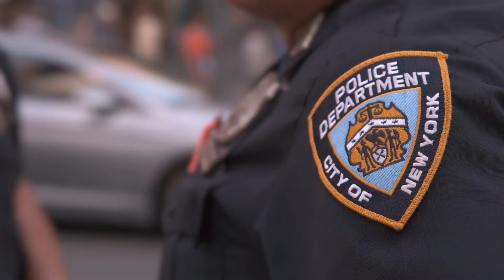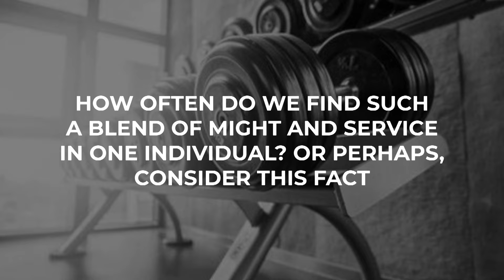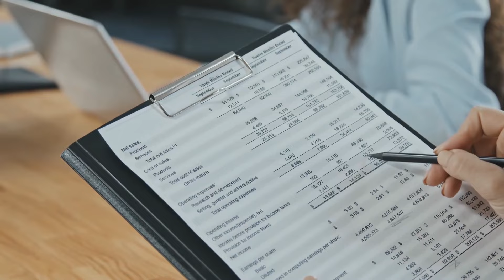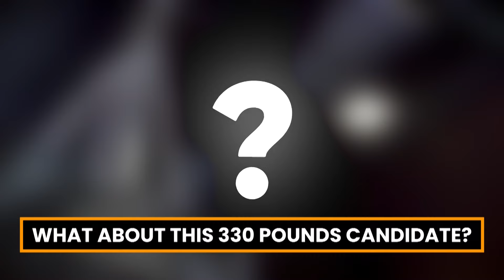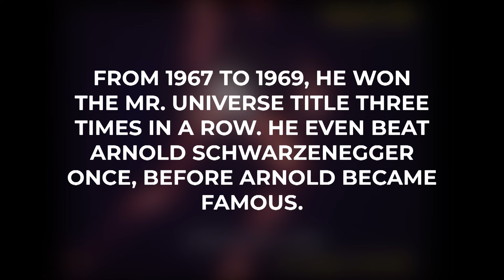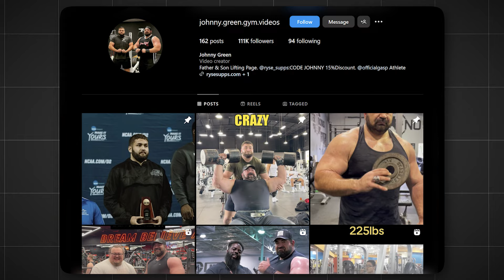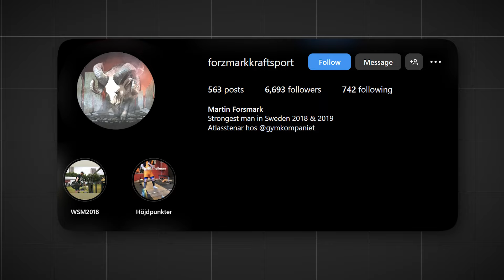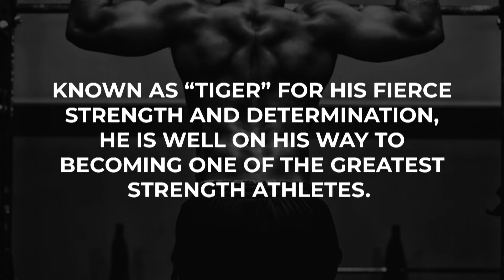The World's Biggest, Baddest, and Strongest Police Officers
Police officers are expected to be strong, as they are the guardians of our cities. But what happens when some surpass not just the average, but become the epitome of strength and power?

Well, in this video, we'll explore 14 of the world's biggest and strongest police officers.